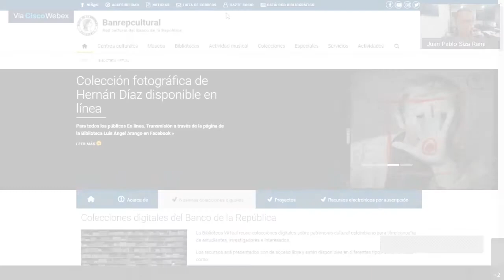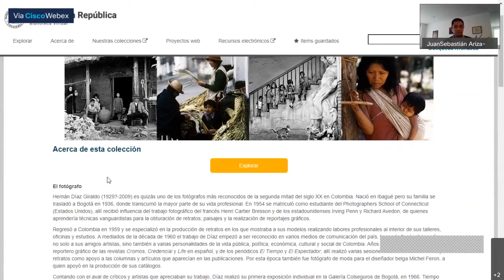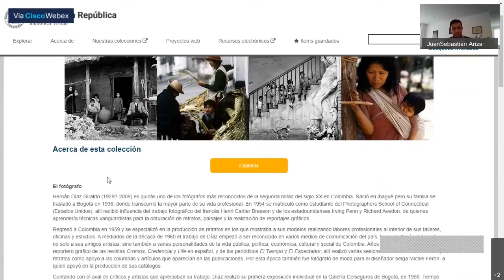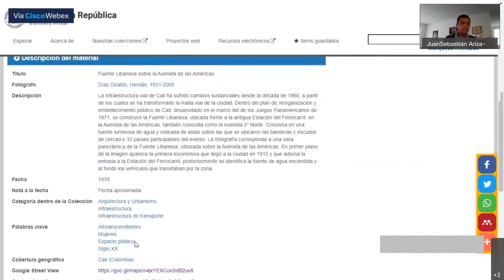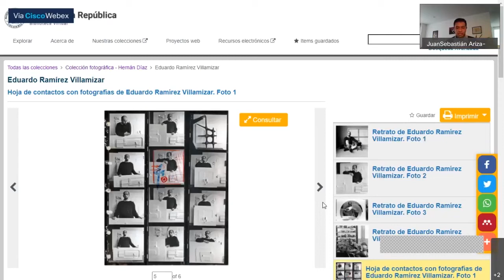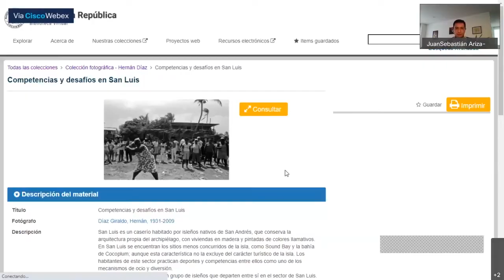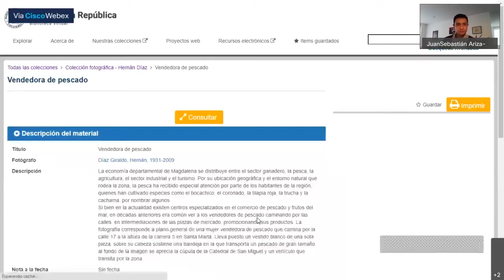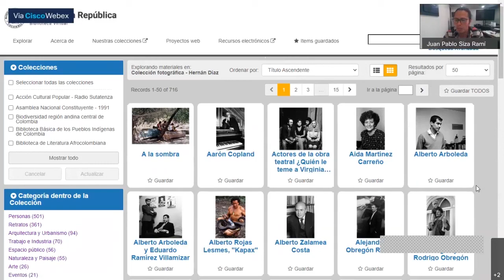Charla virtual | La colección fotográfica de Hernán Díaz del Banco de la República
Título completo: La colección fotográfica de Hernán Díaz del Banco de la República y sus posibilidades de investigación
Actividad dentro del marco del Año Iberoamericano de las Bibliotecas

Hernán Díaz (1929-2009) fue para la historia de Colombia uno de sus más reconocidos fotógrafos. Desde sus primeras fotografías de retratos, a su último recorrido por paisajes y composiciones artísticas, es posible reconocer el nivel estético de un fotógrafo dedicado a buscar la personalidad de aquello que registraba, así como su curiosidad por capturar una memoria de la cotidianidad colombiana. Su colección, integrada por cerca de mil imágenes y adquirida por el Banco de la República en el año 2012, presenta una oportunidad para acercarse al panorama nacional de los últimos cincuenta años a través de un fotógrafo que tuvo, como pocos, la oportunidad de estar cerca de los principales protagonistas de la historia del país.